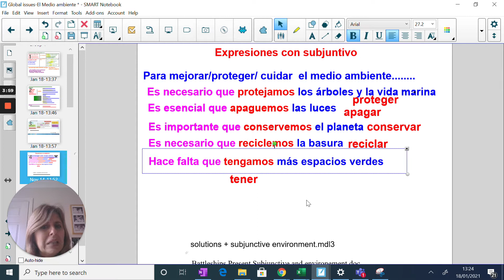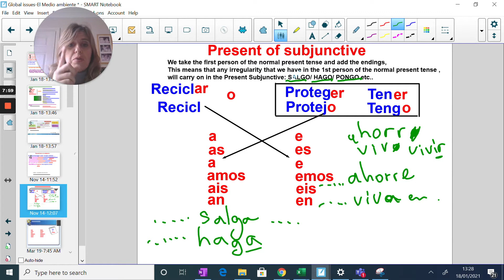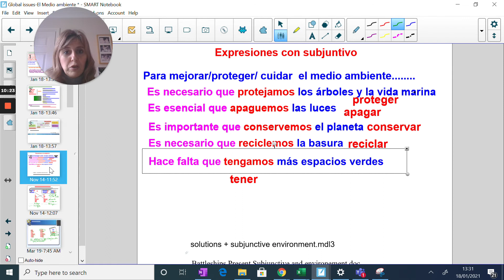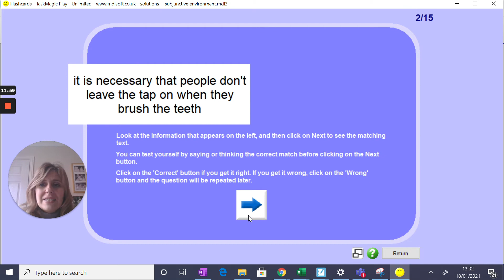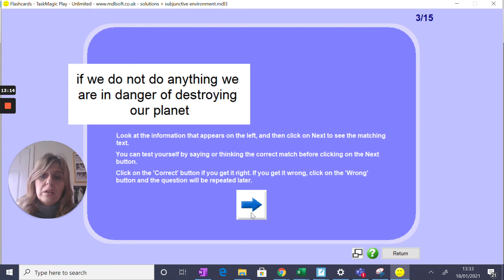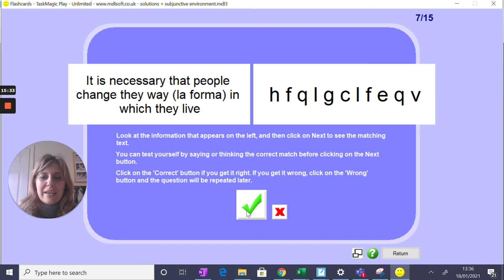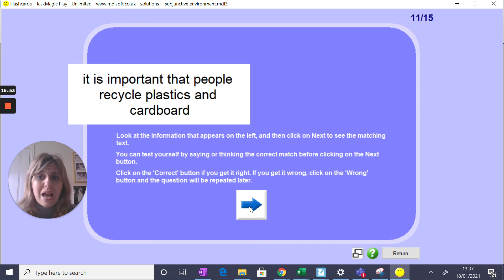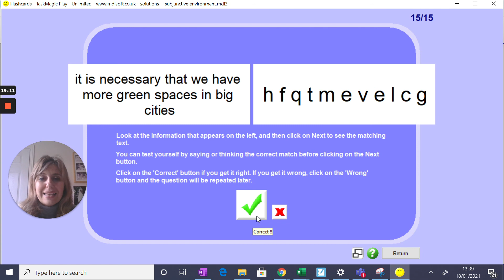Y11 Present Subjunctive + environment